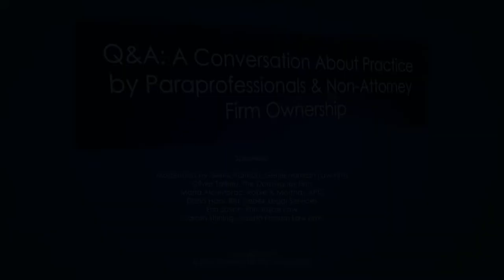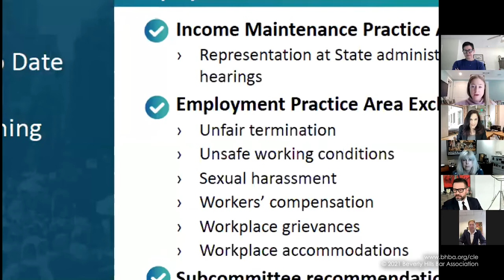Paraprofessional California State Bar 2021 - Part 2 - Q&A & Updates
Q&A: A Conversation About Practice by Paraprofessionals & Non-Attorney Firm Ownership. The State Bar’s Paraprofessional Working Group and Closing the Justice Gap Working Group are poised to permanently change the practice of law in California by allowing paraprofessionals to perform legal work in certain administrative and court proceedings, including potentially allowing them to be paid on a contingency basis, and by allowing non-attorney ownership of law firms and fee-sharing with non-attorneys. This second part of our “Updates on State Bar Authorization of Practice by Paraprofessionals & Non-Attorney Firm Ownership” series will be a conversation answering audience questions from the first webinar and those submitted by registrants. Topics will include how will these changes intersect with unauthorized practice of law regulations? How do public interest and legal aid organizations feel about these proposals? Will there be an impact on attorneys’ State Bar fees or malpractice insurance premiums? What are the roles of the legislature, governor, and Supreme Court with respect to these proposed rule changes? And what are the specific actions attorneys can take to express their views about these changes?

Speakers:
Moderated by Genie Harrison, Genie Harrison Law Firm
Olivier Taillieu, The Dominguez Firm
Marta Alcumbrac, Robie & Matthai, APC
Dana Hadl, Bet Tzedek Legal Services
Erin Joyce, Erin Joyce Law
Carolin Shining, Joseph Farzam Law Firm

Category: Personal Injury Law, Labor & Employment Law, Family Law and Tax Law